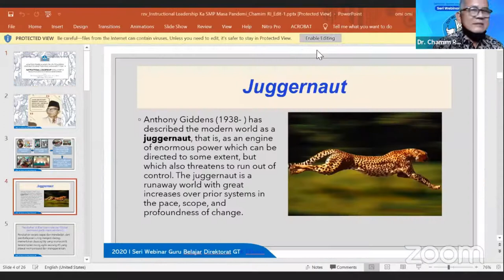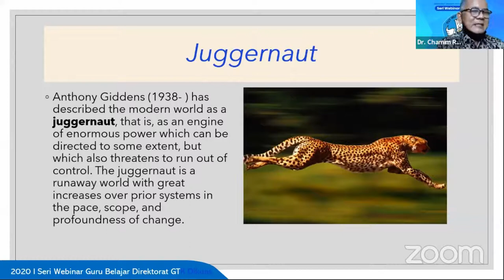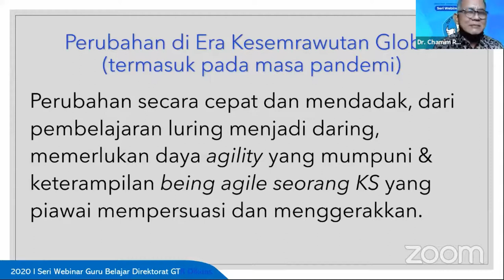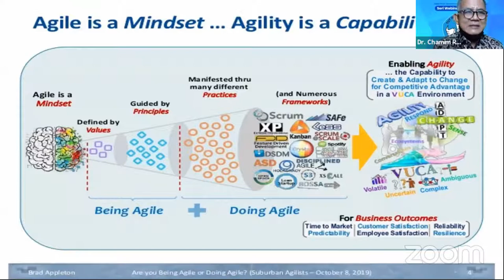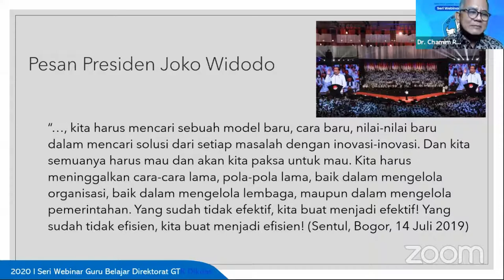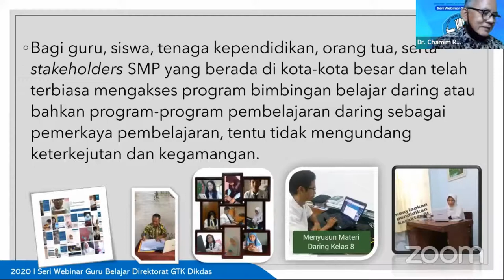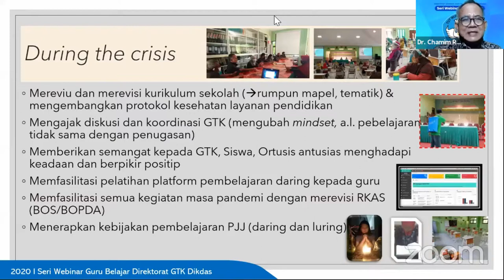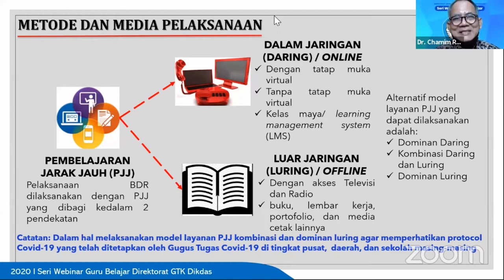INSTRUCTIONAL LEADERSHIP BAGI KEPALA SMP DI MASA PANDEMI